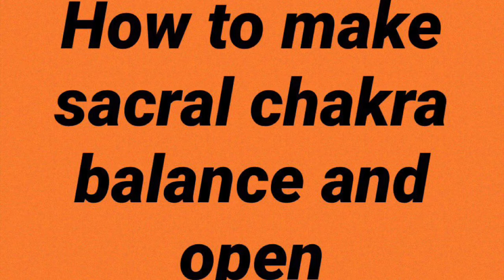How to balance sacral chakra for relationship lower back pain kidney problems,beej mantra for chakra